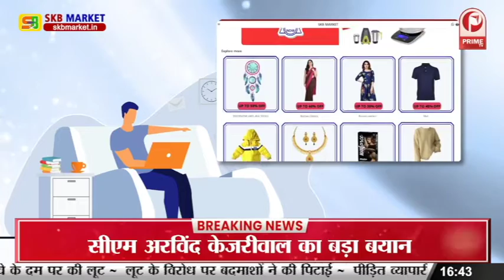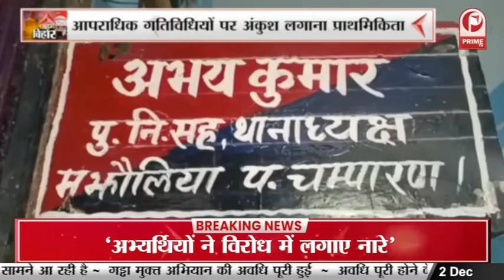Nalanda: अज्ञात वाहन ने bike सवार को मारी टक्कर || Prime Tv